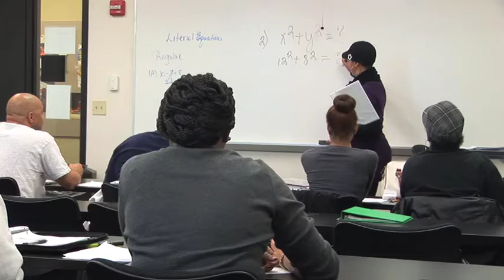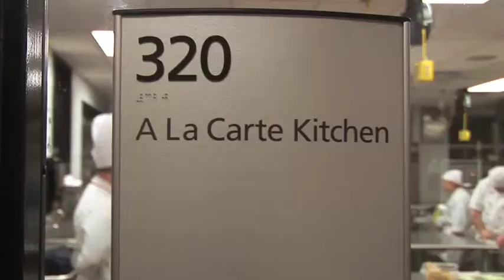CHEF SCHOOL/THE ART INSTITUTE OF VA. BEACH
A Video Tour of the Culinary Arts Program at the Art Institute Va Beach including interviews with students and footage of the instructors.